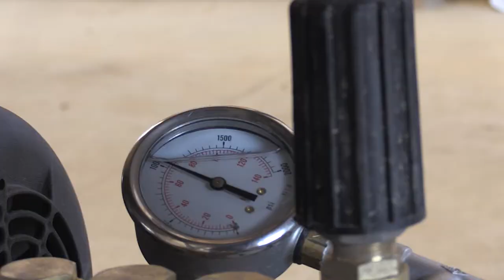FIRED UP AND RUNNING - The AZS rinse conveyor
In this video, we open up the water and turn on the pumps and see the AZS Rinse Conveyor in action.

AZS Brusher Equipment
821 Crooked Ln, Ephrata, PA 17522